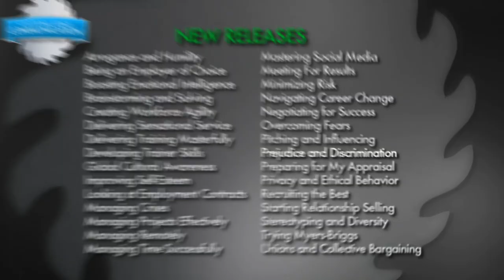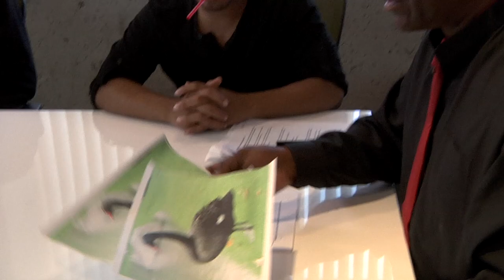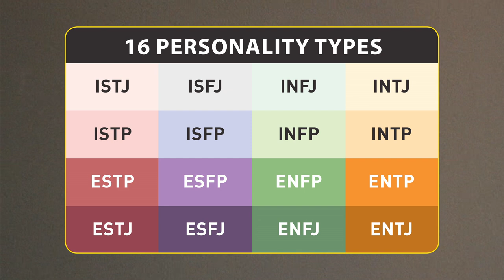Cutting Edge Communication Comedy Series Trailer – Comedy Business videos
Cutting Edge Communication Comedy Series now 150 videos set in on communication, management, relationships, safety, personal and professional development.

Cutting Edge Corporation is a simulated company created by psychologist Eve Ash and comedienne Erin Brown where the managers and staff are constantly learning lessons. Despite the hilarious communication disasters each program is packed with powerful lessons. Filmed in LA these programs feature Erin Brown and Emmy Award winner Kim Estes.

Seven Dimensions, a company specializing in training resources.
Copyright @ Seven Dimensions